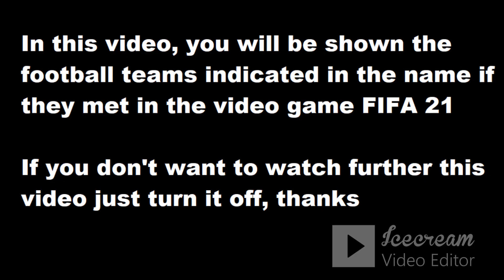Nordirland - Schweiz PES 2021 my reactions and comments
Hello friends, on my channel you can see how I play the game PES 2021

This video will play Nordirland - Schweiz reactions